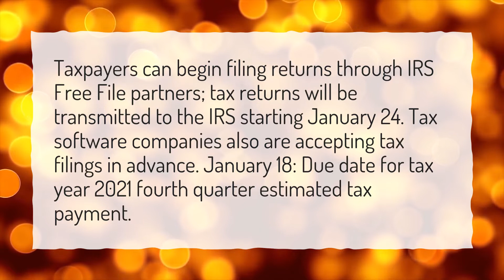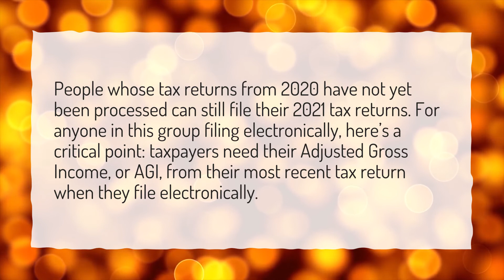Is the IRS accepting electronically filed returns?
More About When Is Irs Accepting E File 2022 • Is the IRS accepting electronically filed returns?